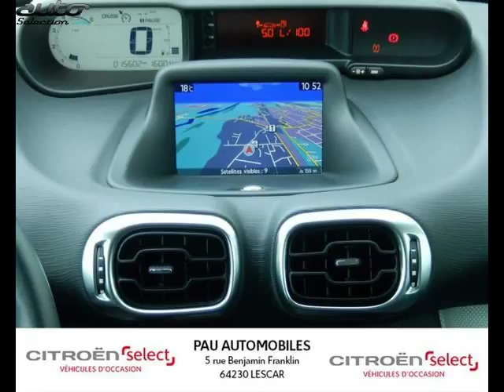Citroen c3 picasso occasion visible à Lescar présentée par Pau automobiles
Cette Citroen c3 picasso occasion disponible à Lescar dans le 64 est mise en vente par Pau automobiles - 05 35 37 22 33 - tous les détails sont